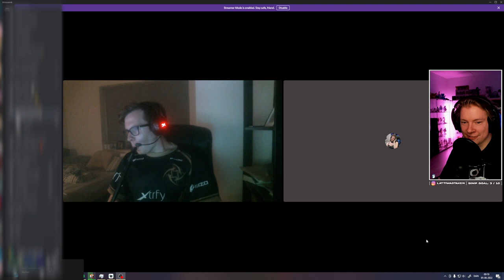So i had my good friend Brandt with me on stream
This video is in danish. TL;DR we make fun of another friend of ours and then he blows a big "sky" on stream. Couldnt be bothered to translate this one.
This one is pretty much just for the boys